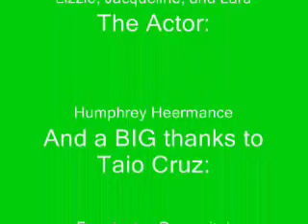Humphrey Rocks It Out!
Humphrey the Hamster dances to Taio Cruz's song Dynamite!